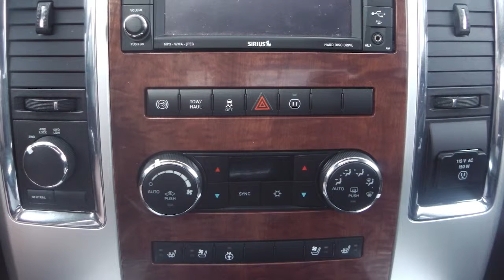2012 Ram 3500 Laramie -Eastside Dodge Pre-Owned Cars -Calgary, Alberta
Eastside Dodge
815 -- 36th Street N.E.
Calgary, AB T2A 4W3
Canada